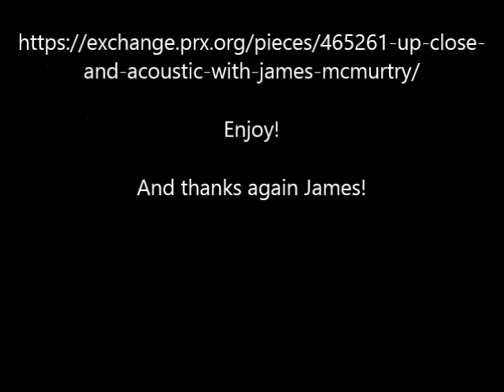James McMurtry Teaser Trailer for Up Close And Acoustic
I didn't have video from our Zoom interview, so I'm sharing some production work that dates back to 2007!!! You'll see/hear why.
But to find the interview search 'Up Close And Acoustic on PRX' in your search engine of choice.